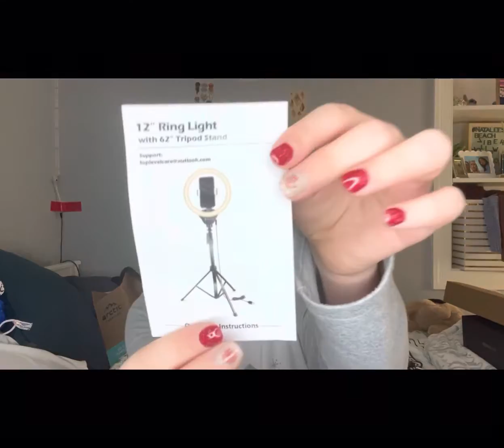CHRISTMAS IS HERE!!!!!!